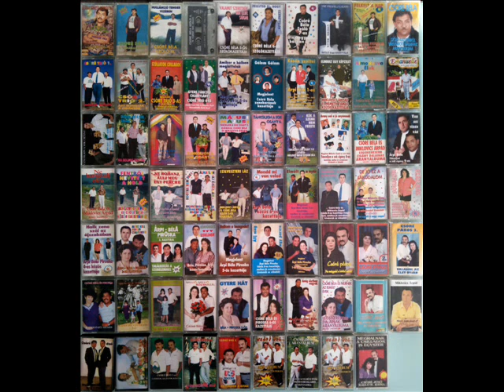Mondd ki babám a hűséged , Miklovics Árpád